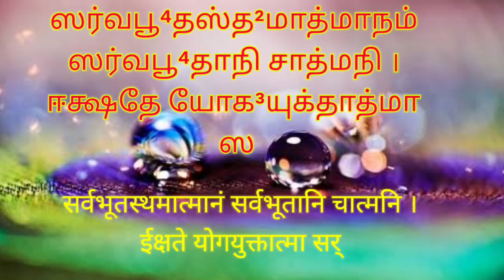தினம் ஒரு கீதை - 6.29